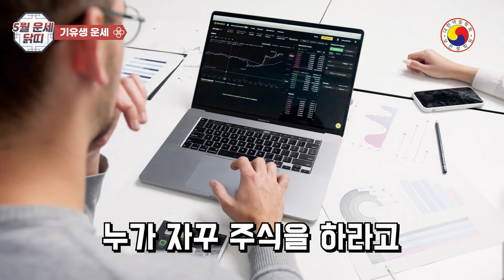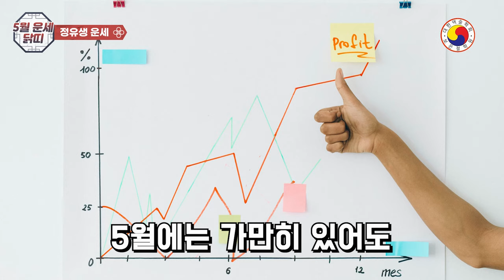[5월 닭띠 운세] 천록이 당도했으니 큰돈이 목전이다. 움직일수록 값어치가 상승하는 닭띠 운세!!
📌자세한 것은  사주 팔자를 통해서 살펴 봐야 정확합니다, 띠로 보는  운세이므로  참고 삼아 흥미롭게 보시고 태클 대신 예의와 센스 있는 댓글도 함께 남겨주세요^^